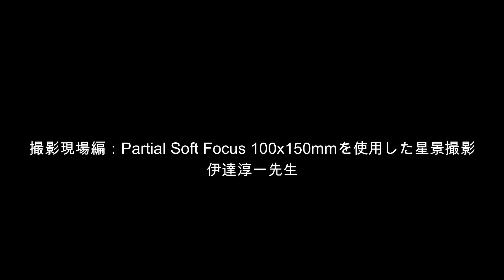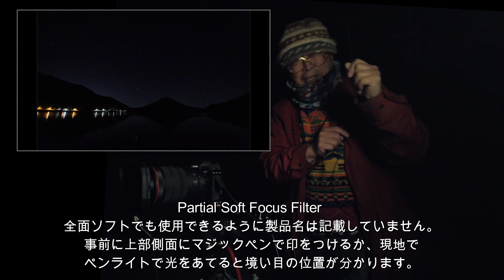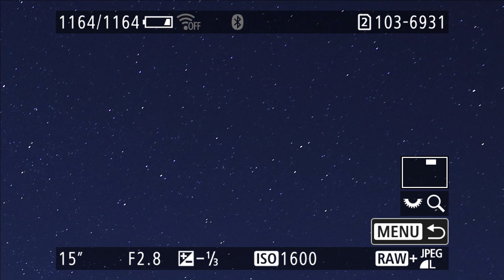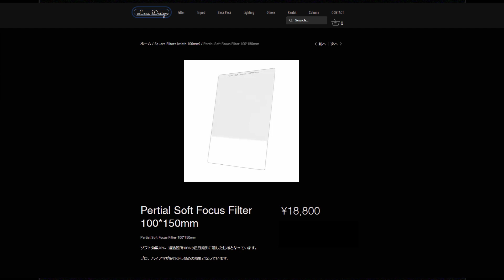“撮影現場編：星景撮影におけるPartial Soft Focus Filterの効果検証” 写真家 伊達淳一先生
“詳細はこちら↓↓

Partial Soft Focus Filterのフィルター有無比較、全面ソフト効果での使用、一部分透過した場合の違いなどを撮影現場でモニターを見ながらの説明となります。
※現在、Partial Soft Focus Filterの引き合いが多いため、単品販売は行っておりません。Starry Sky setのみのHP限定販売となっております。